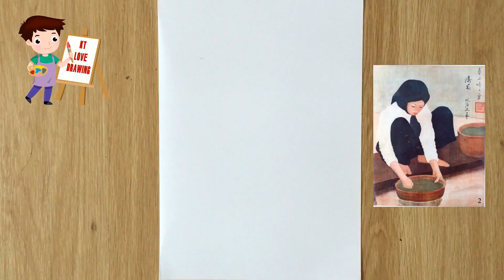Vẽ mô phỏng tranh lụa của họa sĩ Nguyễn Phan Chánh | Nét đẹp trong tranh lụa Nguyễn Phan Chánh P2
Cách vẽ mô phỏng tranh lụa của họa sĩ Nguyễn Phan Chánh | Vẽ mô phỏng tranh lụa của họa sĩ Nguyễn Phan Chánh |  Vẽ tranh lụa Rửa rau cầu ao Nguyễn Phan Chánh
Mĩ thuật 8 sách chân trời sáng tạo 1 - Bài 5 Nét đẹp trong tranh lụa của họa sĩ Nguyễn Phan Chánh